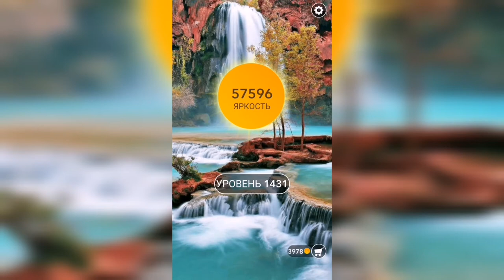Word / Слово Крест: Поиск русского кроссворда / Уровень 1431